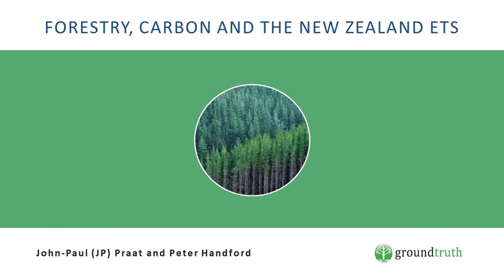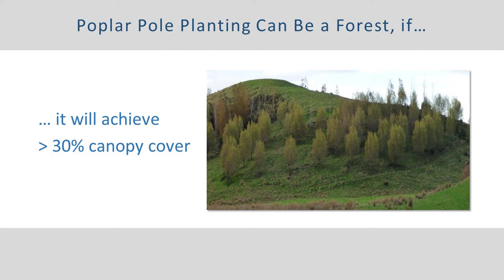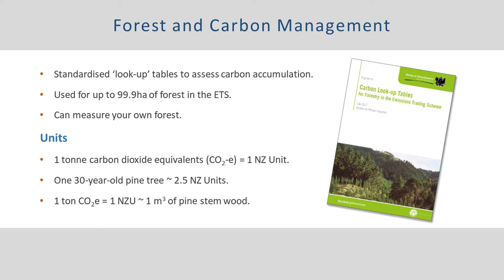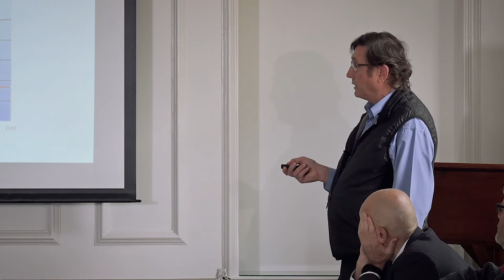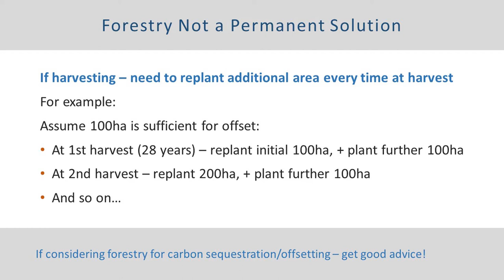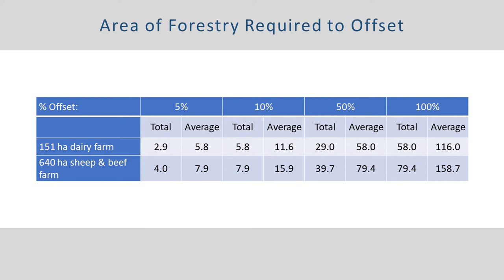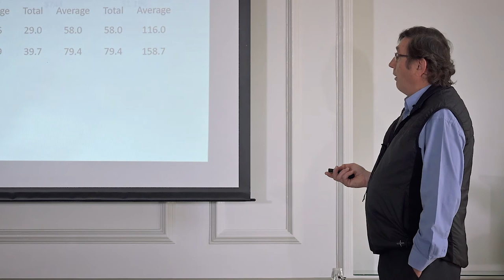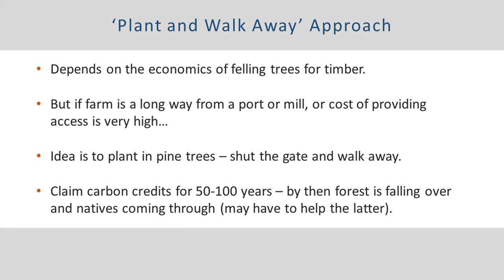Rural Professionals' Seminar (Part Four)